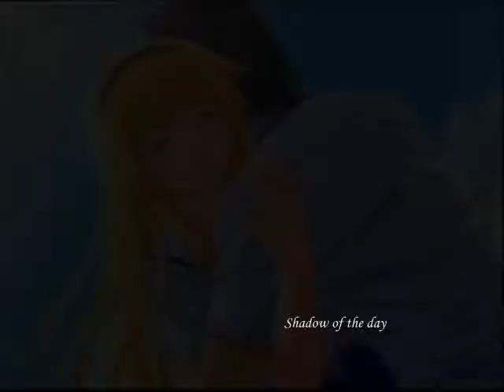Anime - Shadow of the day